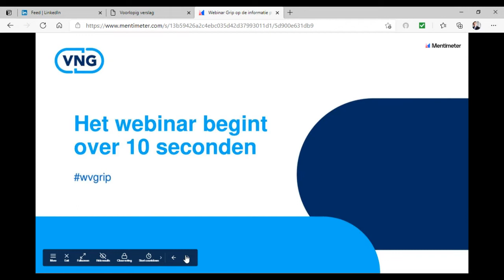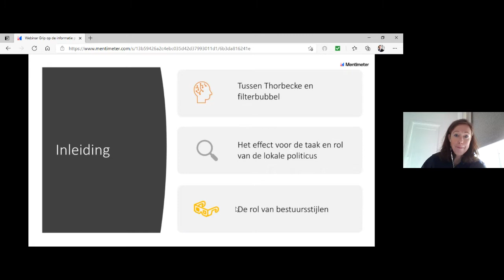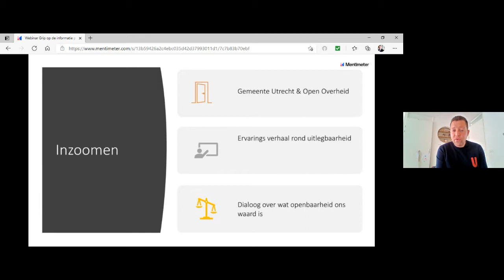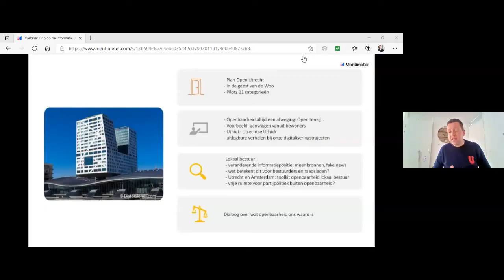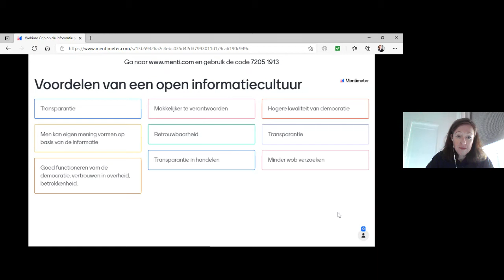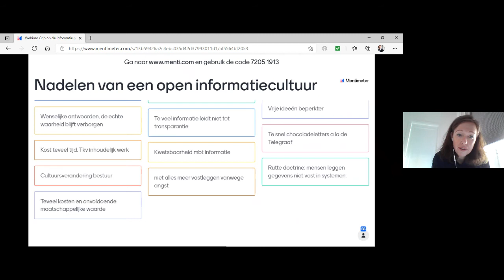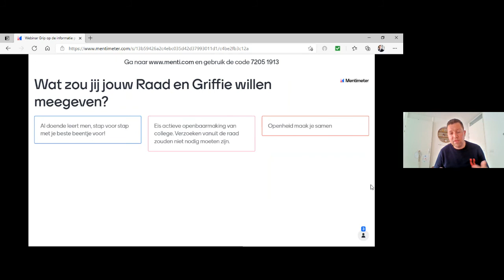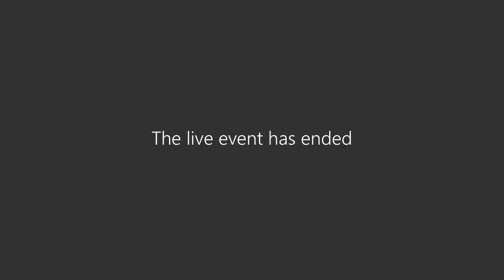Grip op informatie - Positie in het lokaal bestuur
In deze sessie wordt het gesprek gevoerd over de uitdagingen voor politiek en bestuur om de ambities van Grip op informatie te kunnen realiseren. Maike Popma (adviseur bij VNG Realisatie) is samen met Alexander Versteeg, auteur van de publicatie ‘Tussen Thorbecke en filterbubbel’ en zij geeft een inleiding. Aansluitend deelt Donovan Karamat Ali (Informatiecommissaris gemeente Utrecht) voor het delen van hun praktijkervaring op dit gebied.